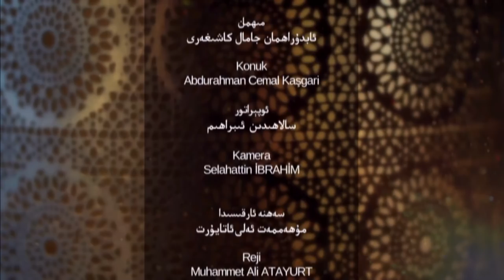ئىسلام ۋە بىز 10-سان، 02 - بۆلۈم، مۇسۇلمانلارنىڭ كاپىرلار بىلەن ئالاقىسى ئۇرۇشمۇ ياكى تىنچلىقمۇ؟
قەدىرلىك كۆرۈرمەنلىرىمىز ھەر ھەپتە پەيشەنبە كۈنى نەق مەيداندىن تارقىتىلىۋاتقان "ئىسلام ۋە بىز" پروگراممىمىزنىڭ بۇ سانىدا ئۇستاز ئابدۇراھمان جامال كاشىغەرى بىلەن:  '' مۇسۇلمانلارنىڭ كاپىرلار بىلەن ئالاقىسى ئۇرۇشمۇ ياكى تىنچلىقمۇ؟" ماۋزۇسى ئەتراپىدا توختالدۇق.

 پروگراممىمىزدا مۇسۇلمانلارنىڭ باشقىلار بىلەن بولغان ئەسلى ئالاقىسى ئۇرۇش قىلىشمۇ ياكى تىنچلىقمۇ؟
  قۇرئاندىكى «پىتنە ئۆلۈمدىن يامان» دېگەن ئايەتنى قانداق چۈشىنىمىز؟
 «دىن ئاللاھنىڭ بولغانغا قەدەر ئۇرۇش قىلىڭلار» دېگەن ئايەتنى قانداق چۈشىنىمىز؟
 مۇسۇلمانلارنىڭ كاپىرلار بىلەن بولغان ئالاقىسىدىكى دۇنيا قارىشىدا قانچە ئېقىم بار؟
كاپىرلار بىلەن بولغان ئالاقە ئۇرۇش ھالىتىدۇر دەپ قارايدىغانلارنىڭ دەلىللىرى قايسىلار؟
 «وَقَاتِلُوا فِي سَبِيلِ اللَّهِ الَّذِينَ يُقَاتِلُونَكُمْ» دېگەن ئايەتنى مەنسۇخ دېگەن قاراشقا قانداق جاۋاب بېرىمىز؟
 «پىتنە تۈگىگەنگە قەدەر» ئۇرۇش قىلىڭلار دېگەن ئايەتنى قانداق چۈشىنىمىز؟
 «أمرت أن أقاتل الناس» دېگەن ھەدىسنى قانداق چۈشىنىمىز؟ قاتارلىق سۇئاللارغا جاۋاپ تىپىشقا تىرىشىمىز دىققەت بەرگەيسىلەر...